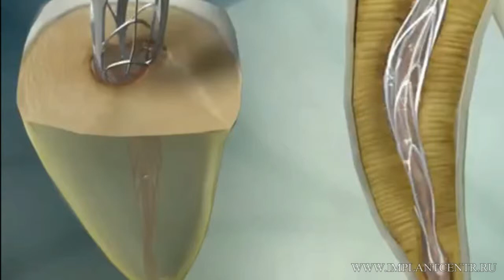Лечение зуба в стоматология в Бутово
Высокое качество лечения и протезирования зубов